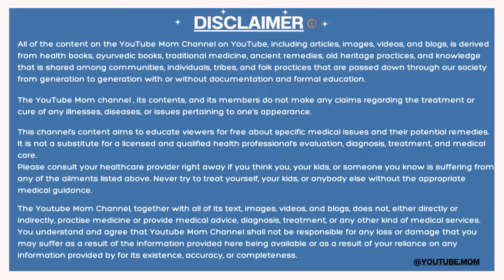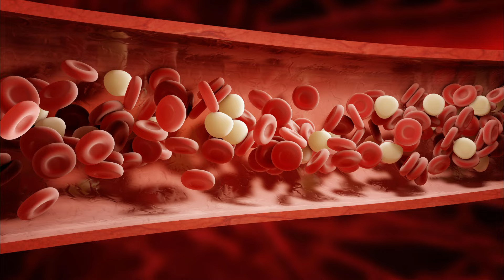ये लक्षण प्रेगनेंसी में कमजोरी को बताते है- Tips & Sign of Weakness in pregnancy -Youtube Mom